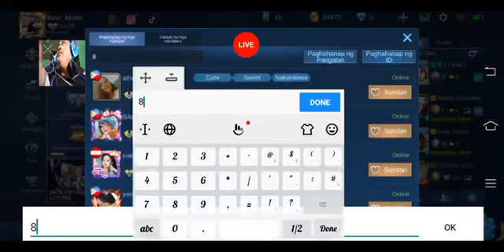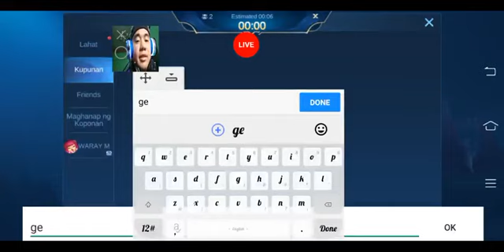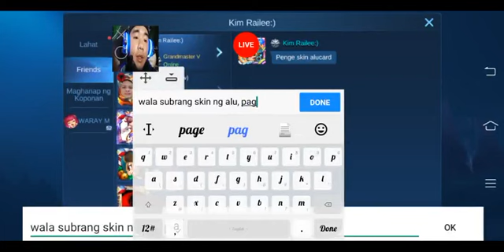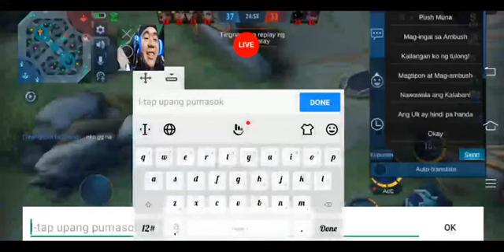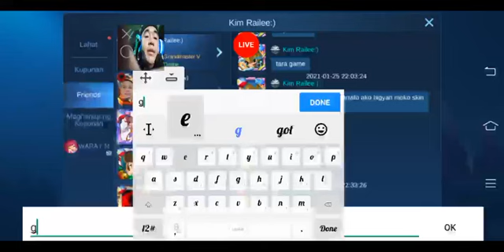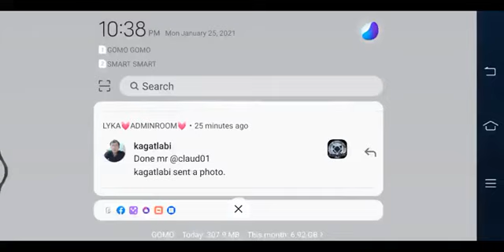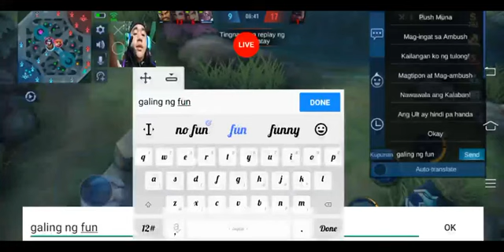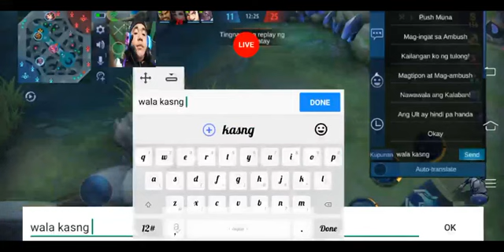sino EPIC jan tara laro tayo ML I'd no. 10189 😁